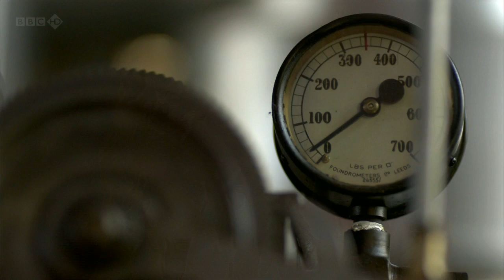Order & Disorder: The Story of Information -Maxwells Demon